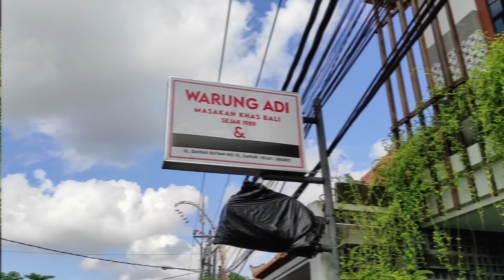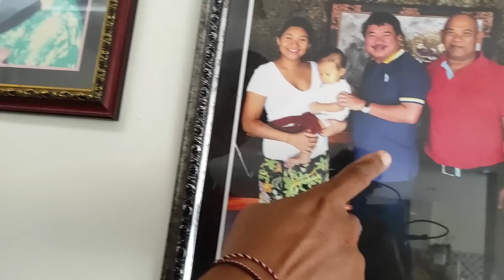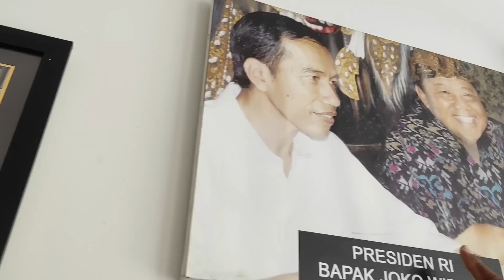TEMPAT MAKAN LEGEND LANGGANAN PAK JOKOWI & PAK GANJAR - WARUNG ADI NASI AYAM BALI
NASI AYAM - WARUNG ADI NASI AYAM BALI

Alamat :
Jalan Danau Buyan No 15, Sanur
Denpasar Selatan, Kota Denpasar
Bali 80227

Buka :
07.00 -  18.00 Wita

Harga :
Menurut Pesanan

Menu :
Olahan Ayam :
Ayam Betutu, Kulit Ayam Crispy, dll
Ikan Laut
Sayur Urab, dll

Rahayu
Mantappppp